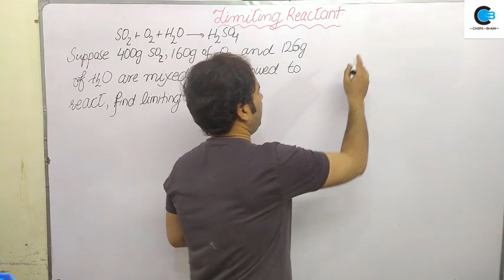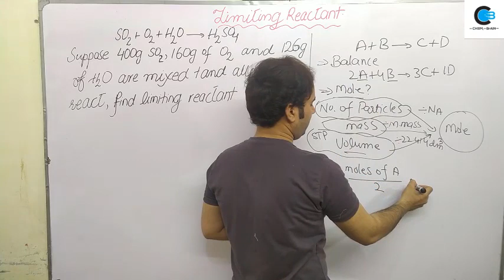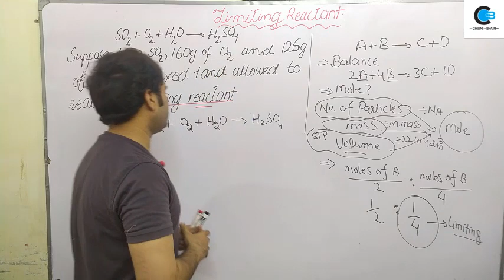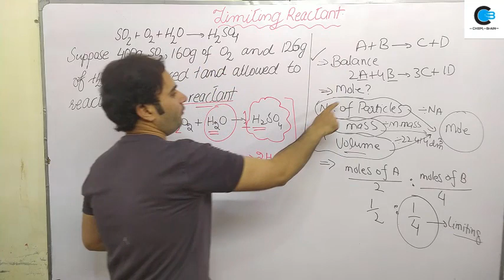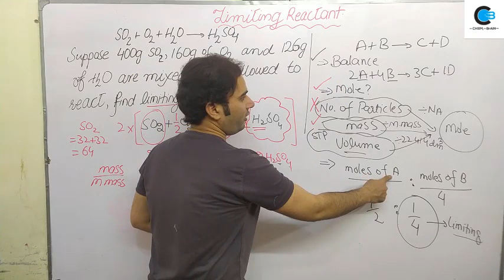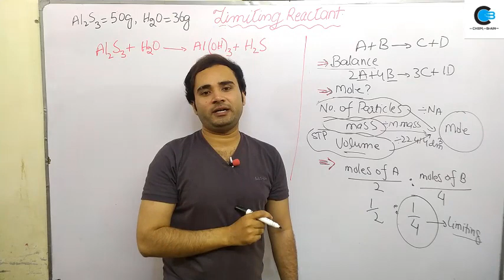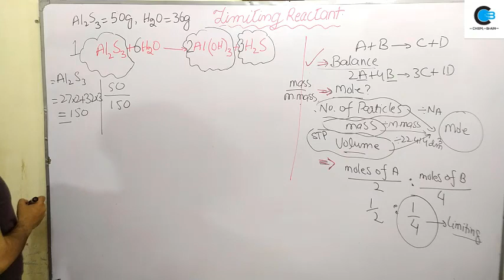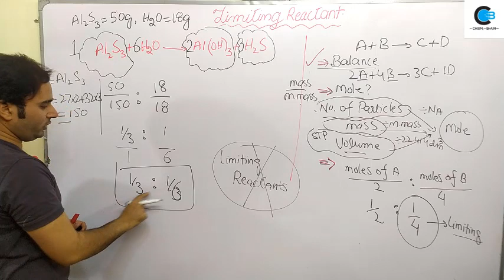3 Easy Steps To Find Out LIMITING REACTANT | LIMITING REACTANT Practice Problems | STOICHIOMETRY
Easiest Way to Balance Chemical Equations | How to balance any chemical equation |chemistry tutorial

limiting reactant concept made easy
limiting reagent concept with Q&A
super tricks to fined out limiting reagent
limiting reagent | neet jee | aiims | icse | fsc | 9th | ix | xi |
limiting reagent
trick to solve limiting reagent easily | hindi | urdu | bangali
stiochiometry problems | jee mains
MDCAT
MCAT
ECAT
GAT
NAT
NTS